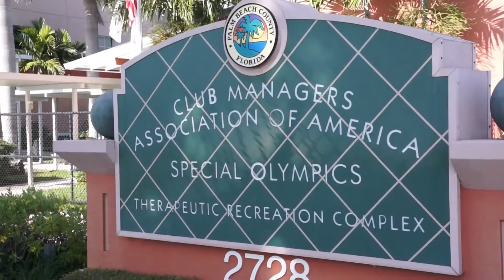John Prince Park, Lake Worth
2700 6th Avenue South, Lake Worth, Florida

Operated by the Palm Beach County Parks and Recreation Department.

John Prince Park is a scenic, 726-acre park that will keep you and your family entertained year-round!

Visit pbcparks.com for more opportunities for healthy, happy living.

Music Title: Memory Train
Composer: Franck Fossey
Publisher: (Koka Media) Killer Tracks, Universal Music Publishing Group